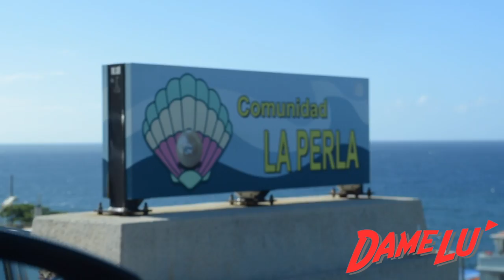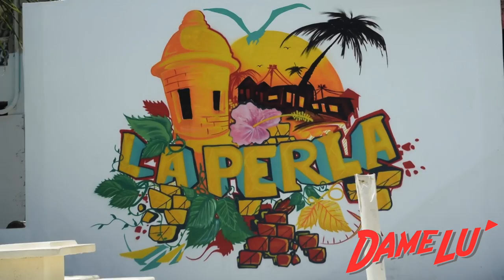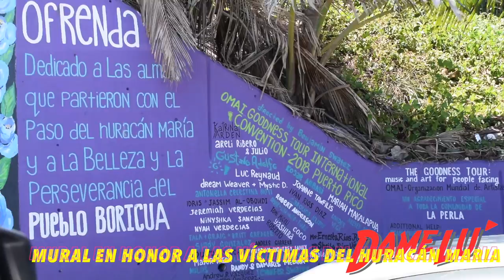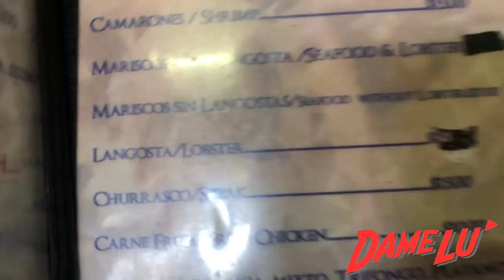CONOCE "LA PERLA" EL BARRIO MAS PELIGROSO DE PUERTO RICO. Dame Lu' Vlog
KlK mi gente, este video les traigo un panorama del sector mas peligroso de Puerto Rico. La Perla, conocido por ser el barrio de mas alta delincuencia en la isla del encanto, pero al mismo tiempo uno de los mas coloridos.